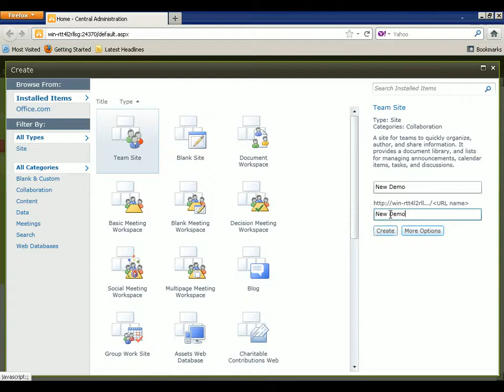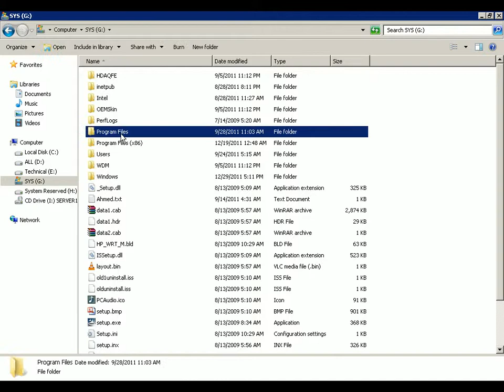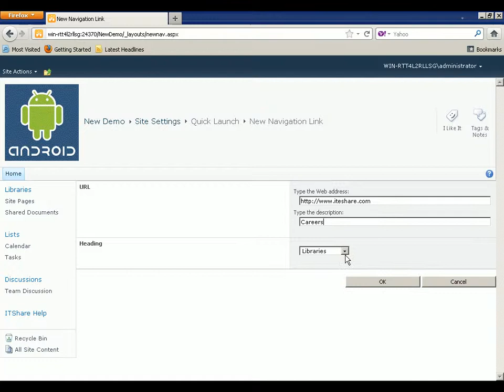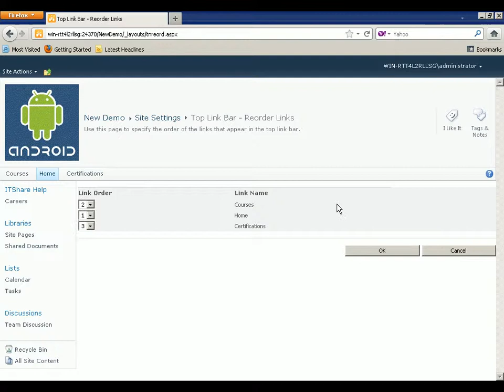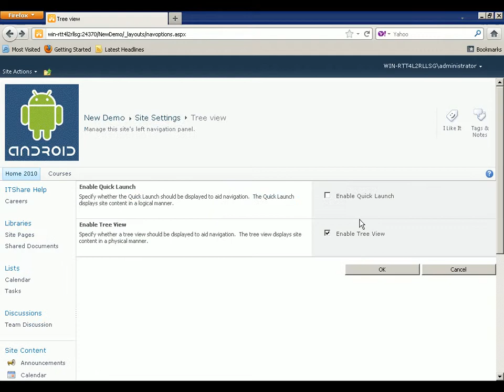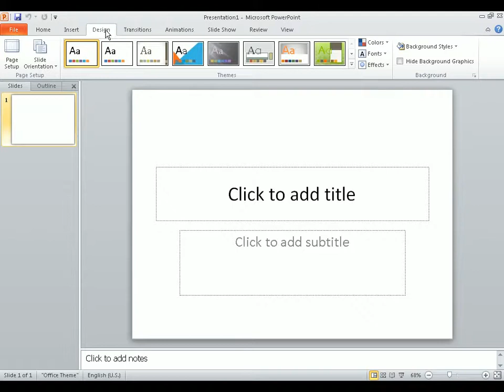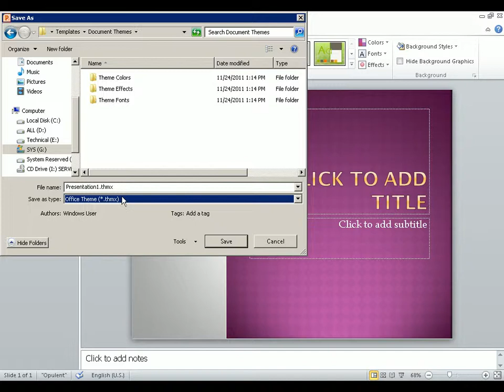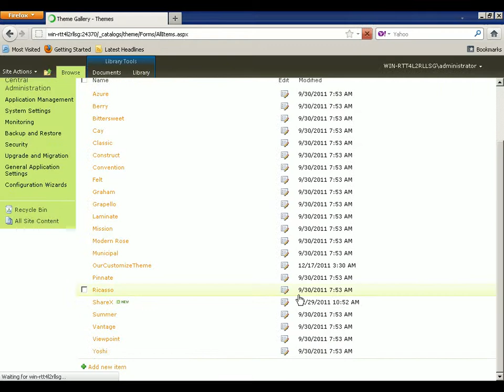2 Look and Feel Setting